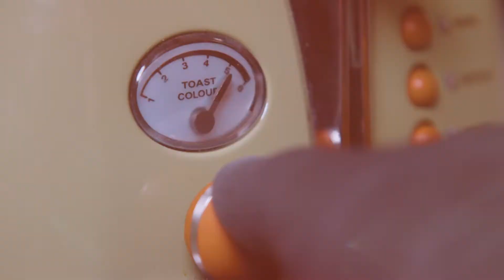Przepis na GROCHÓWKĘ wojskową. Co sprawia, że zupa ma kremową konsystencję? - UNIA KULINARNA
Przepis na sycącą, smaczną pachnącą wędzonkami i ogniskiem żołnierską grochówkę. Zastanawiacie się co dodać do grochówki by smakowała jak wojskowa? Jak ją odpowiednio doprawić i jak długo należy moczyć groch? Co zrobić żeby grochówka była gęsta i nie skisła? Gretą i Łukasz opowiedzą jak zrobić najlepszą grochówkę z grochu łuskanego z wędzonkami (boczkiem i kiełbasą). Poznaj wszystkie tajniki przepisu i uzyskaj kremową konsystencję zupy.

0:35 Co trzeba?
0:50 Jak się robi?
1.23 Ile potrzebujemy wędzonek?
1:43 Czy namoczyć groch?
2:10 Jak przygotować zasmażkę? Ile smażyć?
2:43 Jaką rolę grają ziemniaki w grochówce?
3:05 Czy dodajemy bulion lub wywar?
3.15 Przyprawy i czosnek
3:45 Jak długo gotować?
3:58 Streszczenie przepisu